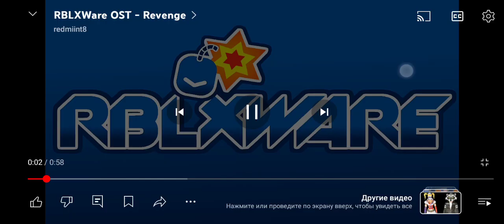3 апреля 2024 г.(1)